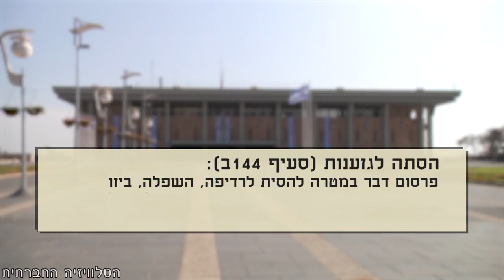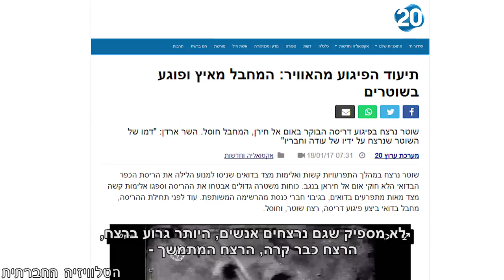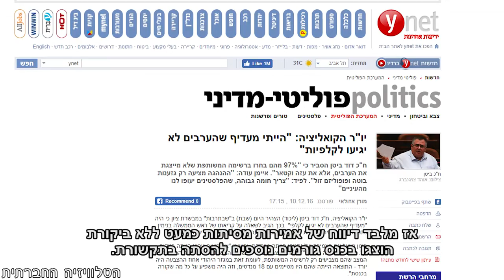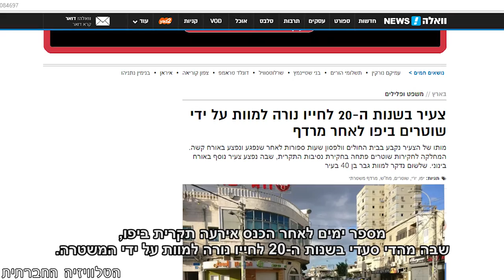הבנאליות של ההסתה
מה תפקידה של התקשורת בהסתה פוליטית? האם היא שמאלנית, או שמא שופר של השלטון? כנס שהתקיים בכנסת עסק בתפקיד אותו ממלאת התקשורת בהסתה נגד ציבורים בישראל.